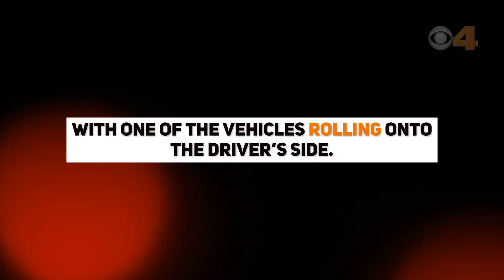Mother and daughter die after truck fails to yield at stop sign, crashing into them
Two people are dead after a crash on a rural Sullivan County road Tuesday morning.